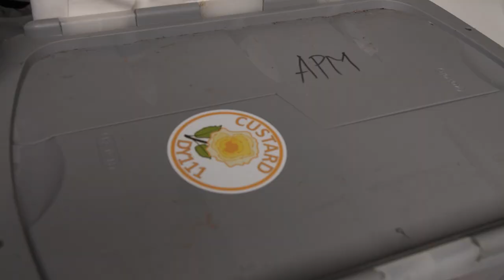Scientists spend Christmas in the Southern Ocean for climate research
This expedition is part of the CUSTARD (Carbon Uptake and Seasonal Traits in Remineralisation Depth) project, which studies the ‘biological carbon pump’.

CUSTARD is funded by the Natural Environmental Research Council (NERC), and forms part of the National Oceanography Centre's (NOC) commitment to furthering knowledge about the relationship between the oceans and climate.

CUSTARD is part of the NERC Role Of the Southern ocean in the Earth System (ROSES) programme, and involves collaborators from the Universities of Southampton, Plymouth, East Anglia and Oxford, and the British Antarctic Survey (BAS) in the UK, as well as the Max Planck Institute for Meteorology in Germany and Woods Hole Oceanographic Institute (WHOI) in US. In addition, the project is also assisted by the US National Science Foundation (NSF) through the US Ocean Observatories Initiative.

Once the expedition begins, scientists on board will be blogging about their research, and Christmas at sea.

You can also follow the expeditions progress on twitter using